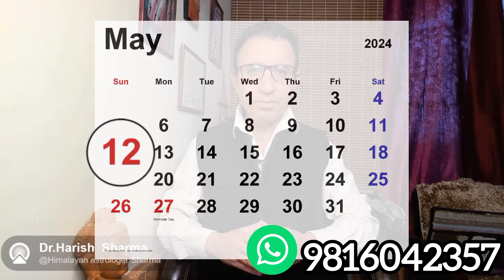मीन राशि पूर्वभाद्रपद नक्षत्र2 में होगा शनि का गोचर|मीन राशि वालों को मिलेगा नौकरी-पैसा- संबंध 2024